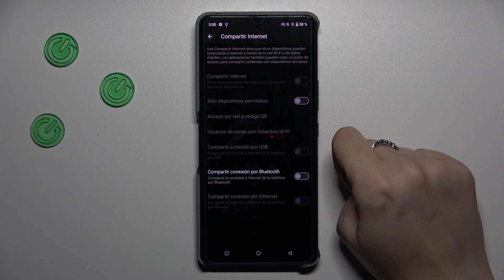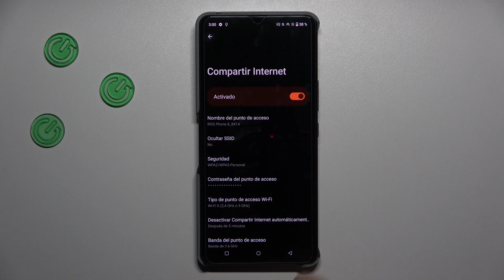Cómo compartir Internet desde Asus ROG Phone 8 - hotspot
En este tutorial, aprenderás cómo compartir Internet desde tu Asus ROG Phone 8, permitiéndote proporcionar conexión a otros dispositivos utilizando tu conexión móvil. Te guiaré paso a paso a través del proceso para habilitar la función de compartir Internet en tu Asus ROG Phone 8 y cómo configurar y compartir tu conexión móvil a través de Wi-Fi o Bluetooth.

¿Cómo compartir Internet desde Asus ROG Phone 8?
Tutorial para habilitar la función de compartir Internet en Asus ROG Phone 8, ¿cómo hacerlo?
¿Dónde encontrar la configuración de compartir Internet en Asus ROG Phone 8?
¿Cómo proteger la conexión compartida con una contraseña en Asus ROG Phone 8?